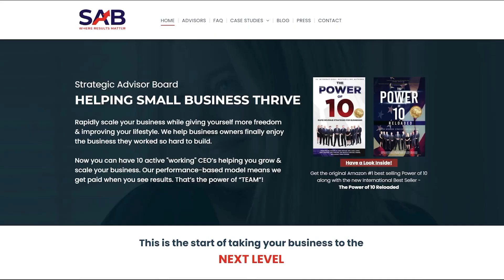Patrick Baghdaserians on What You Need to Know About Family Law and Equal Distribution | Ep734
We are joined by Certified Family Law Specialist Patrick Baghdaserians, Managing Partner of the Baghdaserians Law Group. For over a decade, they have dedicated their practice to families, making hundreds of court appearances involving virtually all aspects of family law. With a team of seven lawyers and 12 staff members, they are dedicated exclusively to family law, specializing in dissolution of marriage, child custody, visitation, child support, and domestic violence issues. In this episode, Foo and Patrick discuss valuable insights into family law and advise individuals seeking legal representation in sensitive matters. Patrick shares personal anecdotes and insights gained from his extensive experience representing clients in family law cases. Join us as we delve into the complexities of family legal matters with Patrick Baghdaserians on Moments With Foo!